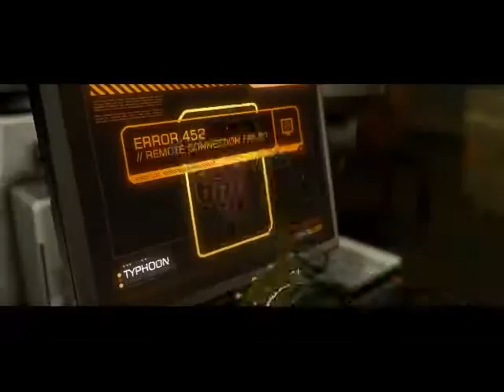Deus Ex Human Revolution Українский Дубляж / Deus Ex : HR Ukrainian Dub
Мiй перший дубляж
Зразу вибачаюсь за огрiхи зi звуком i не найкращу якiсть (проблеми з софтом)
Наступного разу все буде краще
My first trailer dub made special for playua.in.ua